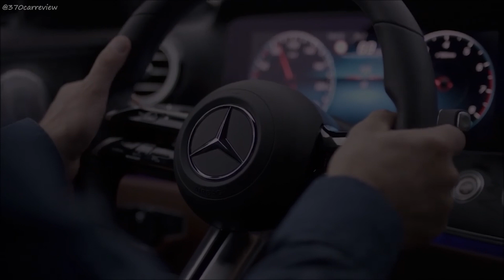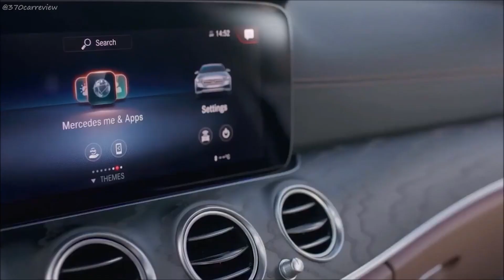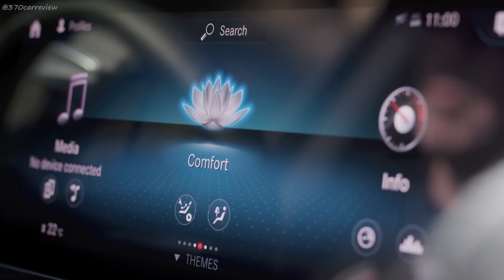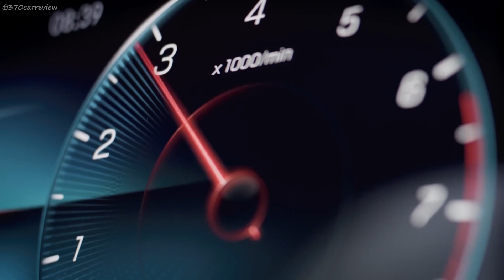[3-min] Mercedes Benz E Class Sedan New 2020 2021 Enterior Interior Review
Latest Mercedes Benz E Class 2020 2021 Interior & Exterior Review

""With over 14 million Saloon and Estate models delivered since 1946, the E-Class is the best-selling model series in the history of Mercedes-Benz. It is perceived by many as the "heart of the brand". The tenth generation of the E-Class set styling trends in 2016 with its clean yet emotionally appealing design and an exclusive, high-quality interior. The wealth of innovations such as in the area of the driving assistance systems also was characteristic. This emotionally appealing and at the same time intelligent combination is extremely successful: to date, more than 1.2 million customers around the world have bought a current-generation E-Class Saloon or E-Class Estate. "" - Mercedes Benz

Here the key facts about the refresh:

More dynamic design
Avantgarde Line as the new basic specification for the exterior
Redesigned front headlamps (full-LED headlamps as standard,
optionally available MULTIBEAM LED headlamps)
Redesigned tail lamps
Redesigned radiator grille and front bumper
All-Terrain variant visually more similar to the SUV models

Next-generation driving assistance systems, including:
New steering wheel generation with capacitive hands-off detection
Active Distance Assist DISTRONIC with route-based speed adjustment
Active Stop-and-Go Assist
Active Steering Assist
Active Brake Assist; in the Driving Assistance Package now also with turning manoeuvre function
Active Blind Spot Assist – now also with exit warning
Parking Package in conjunction with 360° camera: newly expanded side view and for the first time automatic parking not only in parallel and end-on parking spaces, but also on marked areas.

Even more comfort in the interior
Two digital screens as standard (2 x 10.25-inch, bonded), optional Widescreen cockpit
with two 12.3-inch displays)
MBUX with LINGUATRONIC voice control (standard) and augmented reality
Interior Assistant
ENERGIZING comfort control with ENERGIZING COACH and PowerNap (in plug-in hybrids)
ENERGIZING seat kinetics

E as in efficiency: electrification of the powertrain
Seven plug-in hybrids as Saloon and Estate models, petrol and diesel, with rear-wheel or all-wheel drive
Electrified models for the first time also for the US market
New M 254 engine: two-litre, four-cylinder petrol engine with ISG (Integrated Starter-Generator) and 48-volt on-board electrical system, rated output: 200 + 15 kW, innovative segment turbocharger with flow connection, electric additional compressor (eVZ), NANOSLIDE® coated cylinder barrels, CONICSHAPE® cylinder bore, CAMTRONIC for controlling the intake valves
Additional engine variants and off-road drive modes for the All-Terrain

URBAN GUARD:
New comprehensive category of products and options
Intelligent interlinking of hardware and digital solutions for protection against theft and damage

Mercedes Benz Mercedes Benz E-Class Luxury Sedan Mercedes Benz E-Class 2021

Resource :Mercedes Benz